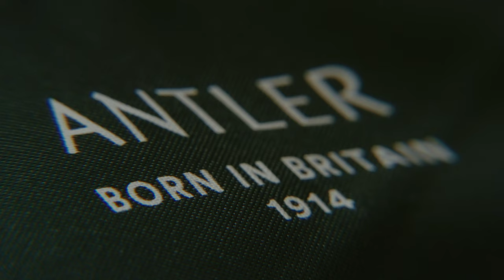Antler Icon: The 2024 Ad Campaign | Shot outside Cape Town, South Africa | UK Luggage Brand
A timeless advertising campaign with a high fashion feel for UK heritage luggage brand, Antler, to celebrate the launch of the new line: Icon.

Produced and directed right here.